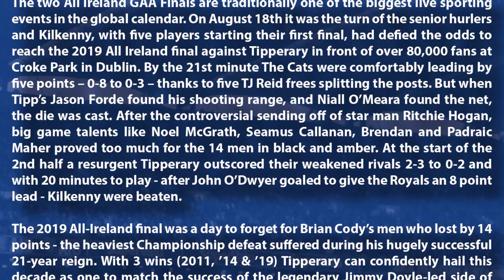Liam 2019 - GAA Hurling FInal DVD